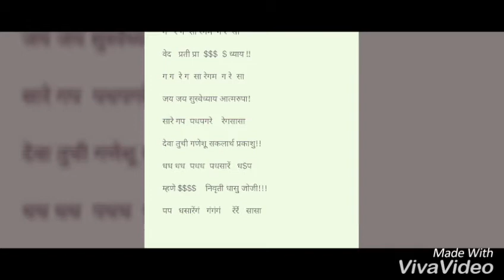नमन ओम नमो श्री $$$ अध्याय ! on Harmonium Marathi Bhajan with notation latest 2018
ओम नमो  श्री $$$ अध्याय !
 ग   रे ग  सा रेगम  ग रे  सा
 वेद   प्रती प्रा  $$$  $ ध्याय !!
 ग ग  रे ग  सा रेगम  ग रे  सा
जय जय सुस्वेध्याय आत्मरुपा!
सारे गप  पधपगरे    रेगसासा
देवा तुची गणेशू सकलार्थ प्रकाशु!!
धध धध  पधध  पधसारें   ध$प
म्हणे $$$$    निवृती धासु जोजी!!!
पप   धसारेंगं   गंगंगं     रेंरेंं   सासा